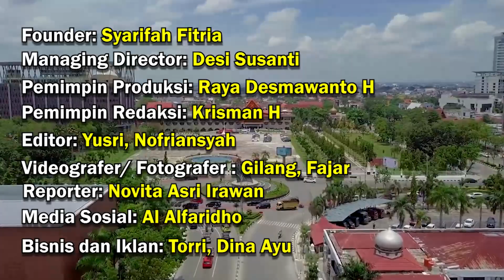Riau Rangking 22 Tingkat Pengangguran Tertinggi Nasional, Kalah Dari NTT dan Bengkulu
Pengangguran masih menjadi ancaman dan pekerjaan rumah pemimpin daerah di Riau. Menurut Badan Pusat Statistik (BPS), per Agustus 2022 tingkat pengangguran terbuka di Bumi Lancang Kuning tercatat di angka 4,37 persen.

Meski berada di bawah rata-rata angka pengangguran nasional sebesar 5,86 persen, namun keberadaan sejumlah industri dan perusahaan dinilai belum cukup signifikan menyerap angkatan kerja.

Posisi rangking tingkat pengangguran di Riau bahkan di bawah provinsi yang selama ini dinilai minus. Angka pengangguran di NTT dan Bengkulu justru masih lebih baik dibandingkan Provinsi Riau.